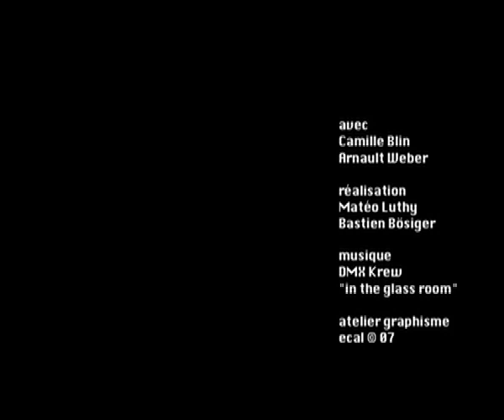Glass Room_clip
free coregrafic improvisation on "glass room" music, in the purest 80's spirit.